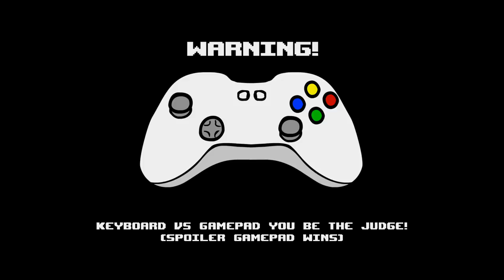Eden & The Basement Kids - Relaxation & Enjoyment - Show #2237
12:10 - Isaac Begins
3:08:15 - Dead Cells
4:26:00 - Super Meatboy